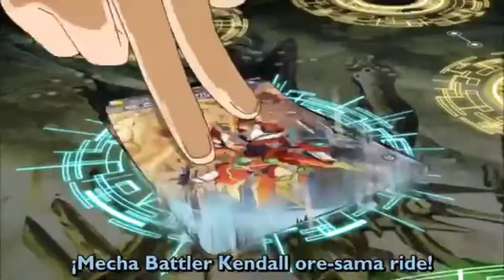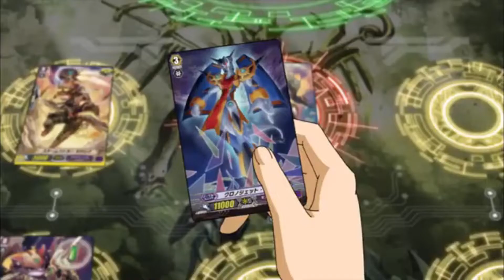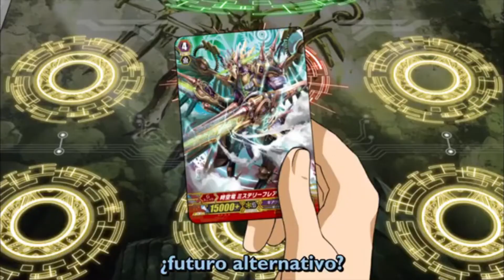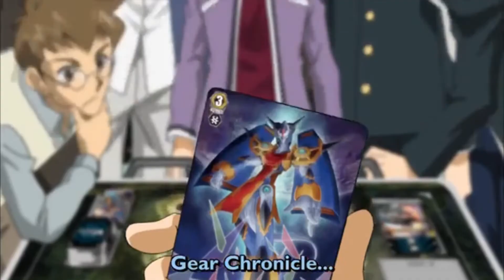Cardfight vanguard chrono vs kamui R1 AMV